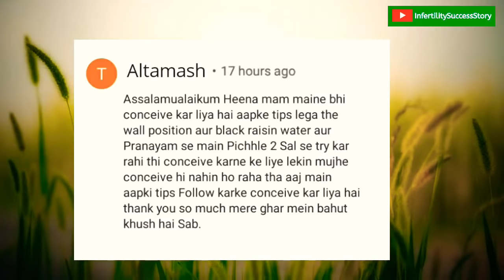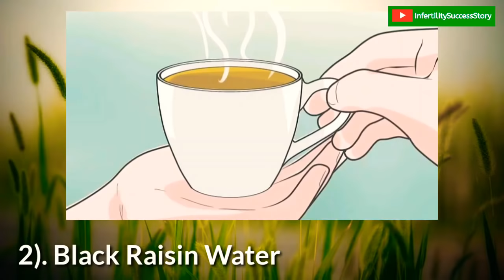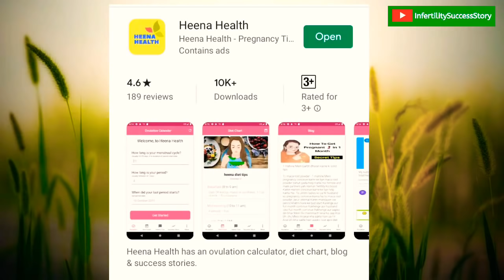infertility Success Story oF My Subscriber After 2 Years Of Marriage.ll